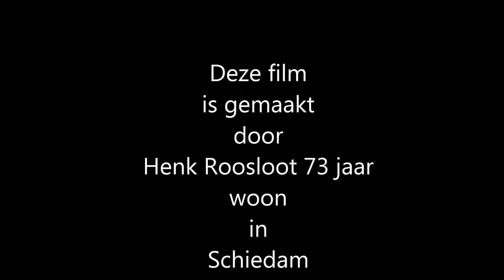A4 aanleg tussen Schiedam en Delft 2014 Maart deel 30